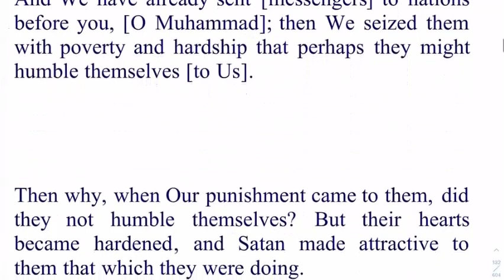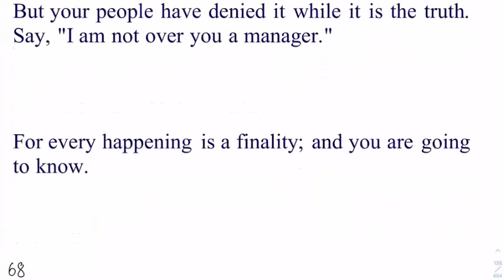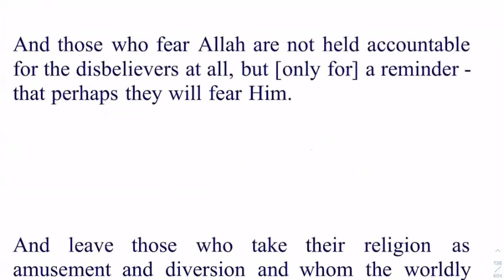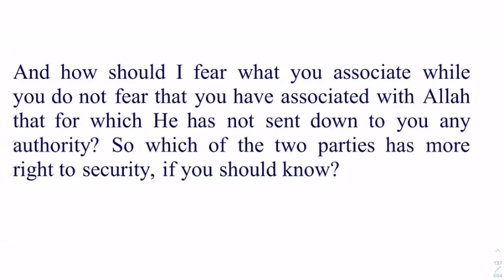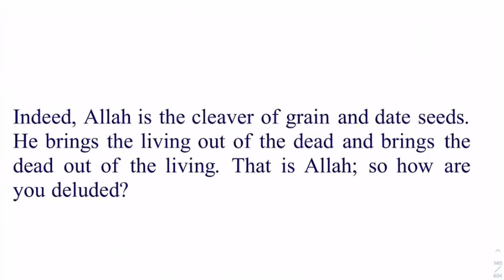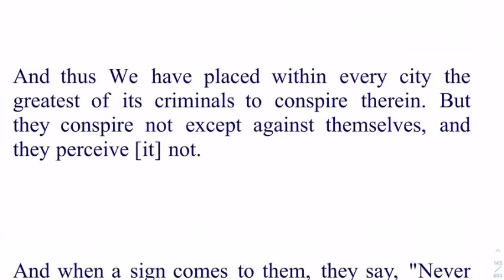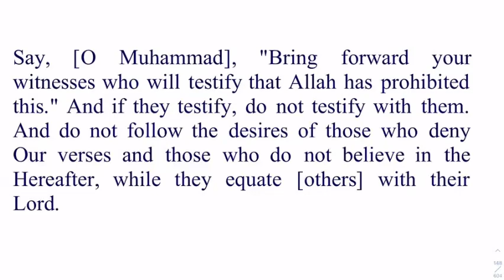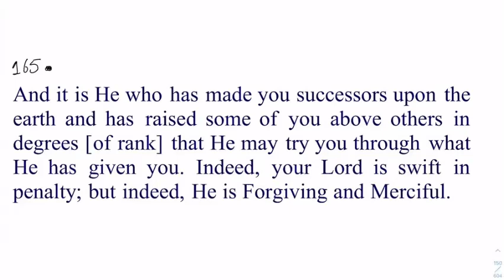Daura e Quran Day 9 English Session Surah Al Anaam Verse 42-165 By Dr Zeba Waqar